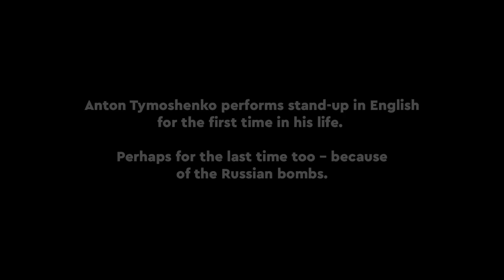Anton Tymoshenko - Stand-Up Comedy In Wartime Kyiv І Performing Live In A Bomb Shelter [eng subs]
This is my first stand-up in English, sorry for mistakes. I wrote it in a week, so sorry if it’s not funny. I was in a hurry to avoid death.

Please donate to the Ukrainian support funds below, so we can kick the russians back to their caves.

If Netflix contacts me I promise to learn grammar and start doing Trump impressions.